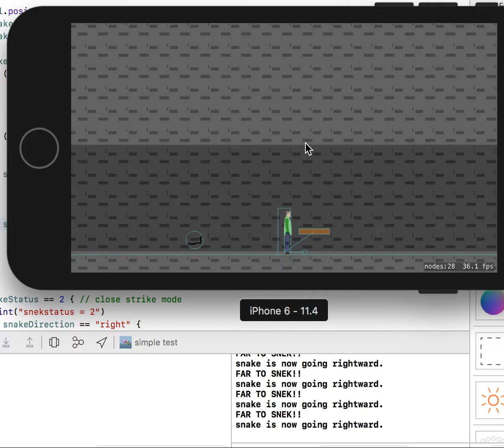snek attack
Programming snake behavior. It will follow the player. When the snake is close, it quickly attacks, then pauses, and resets.